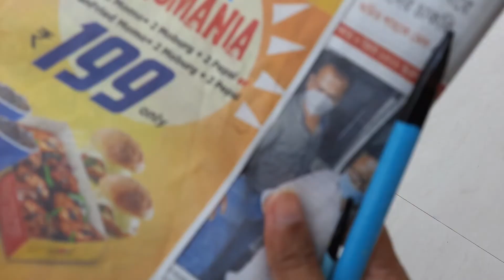আমার এই সাজ দেখে বর যা বললো, শুনলে হাসতে হাসতে পেট ব্যাথা হবে... 🤣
Hello! Sobai kemon achho??? Ami Srilekha Raha Ghosh, Welcome to my ordinary life. I am a dancer who loves food, fashion & make-up.. Ami ekhane tomader sathe share korbo amar protita din.. Plz pashe theko r valolagle plz like r share koro, karon tomader support r valobasa chhara kichchu korte parbo na.. R ha, obossoi subscribe kore dio, karon eta kintu ekdom free... 🥰❤🧿